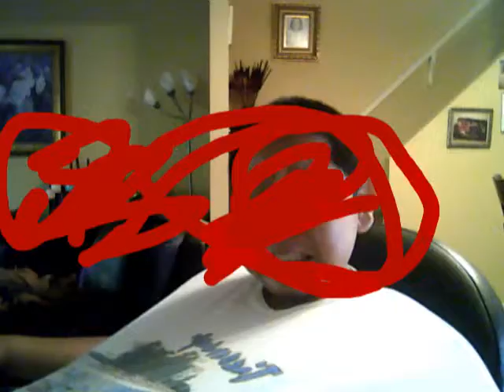Just hanging out at home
Just talking to u guys and later im going to halloween store so ya ill try to make other videos soon see u guys.